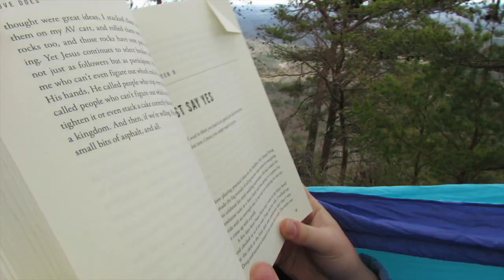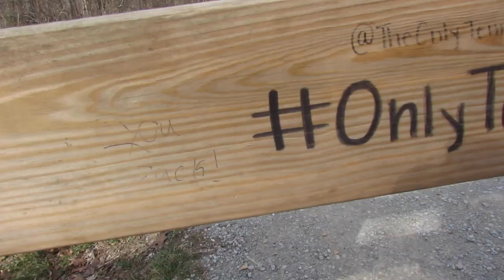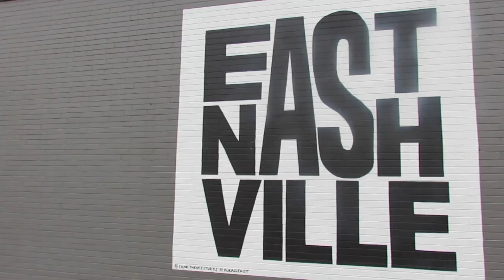3 Trips - 1 Week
This is what happens when you have a camera, a car, and some good friends...